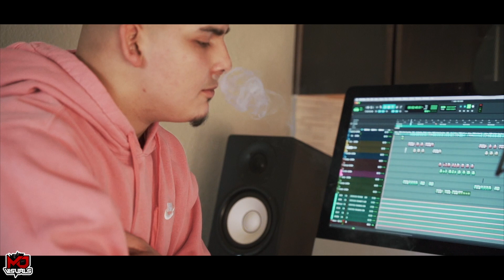V Raww - Keep Trying (Official Video)